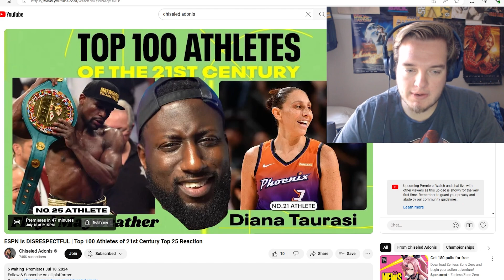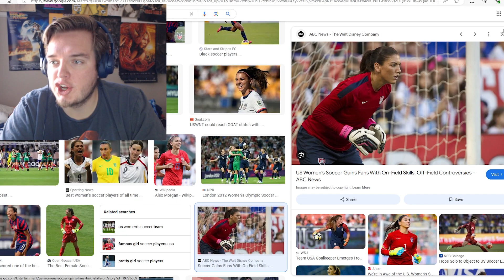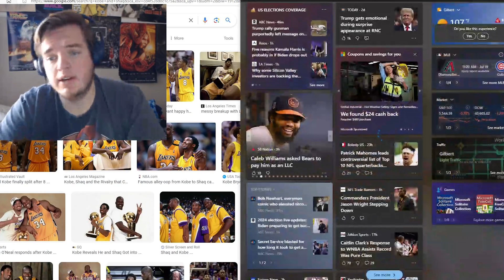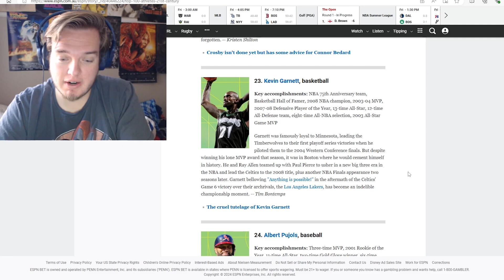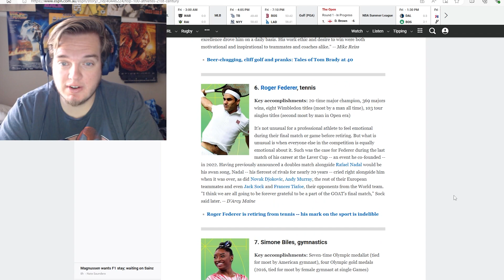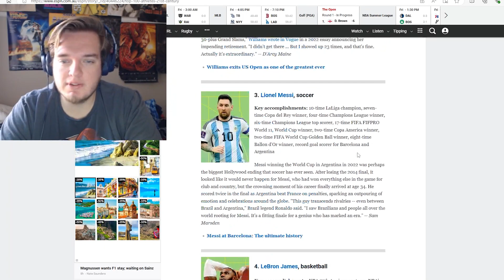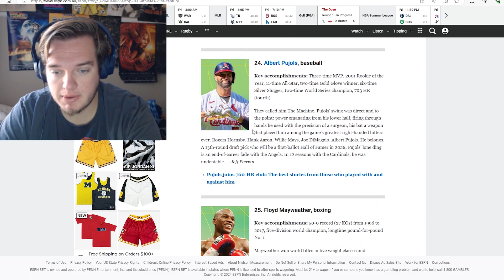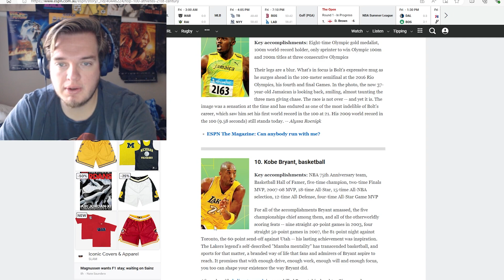What Is a Athlete? | ESPN Top 100 Athletes 1-25 Reaction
This list is subjective, it is opinion based & I don't agree with it one bit
ESPN please define what an athlete is...please define what a sport is
This list went back and forth from:
Athleticism and Talent to Winning Accomplishments...so what is it?